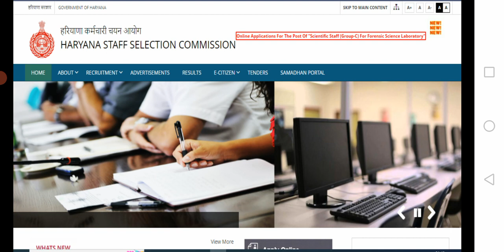hssc cet breaking | CM साहब ने CET Qualify को लेकर ये क्या बोल दिया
Haryana Police SI Cut off 2021| Haryana Police SI Result 2021| भैंस की आंख cut off
Haryana Police SI Exam Cancelled | SI Exam मजाक बनके रह गया | haryana Police SI Cut off